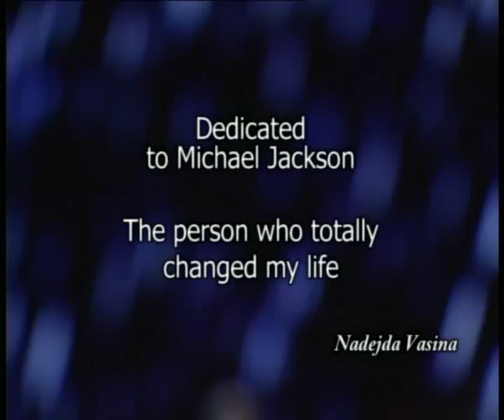Nadya Vasina Dedicated to Michael Jackson Demo 17 12 2009